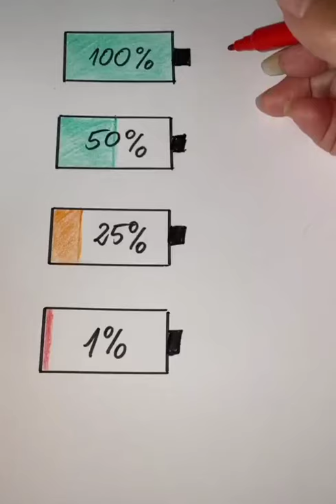How many batteries do you have?